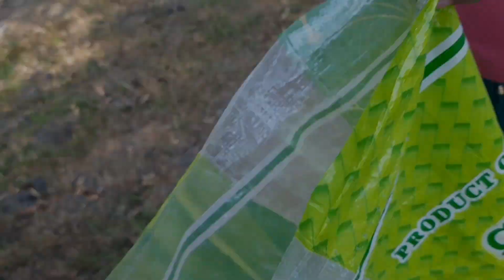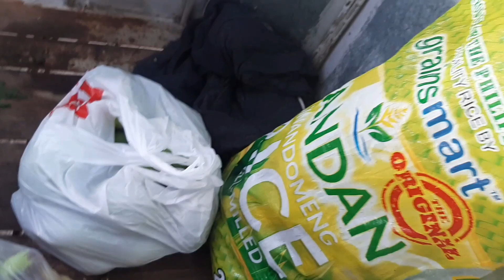halfday vacation sa tarlac | rubio fam tv!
surprise gift ni mommy at sister nya andrea sa tito nila...